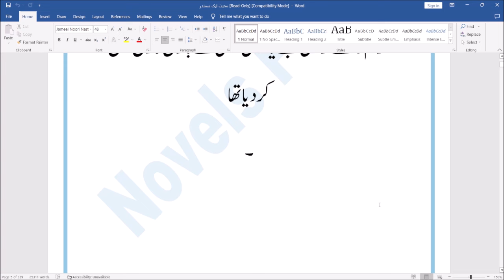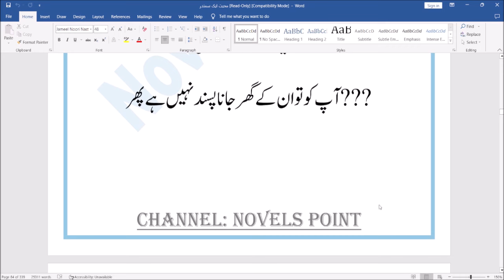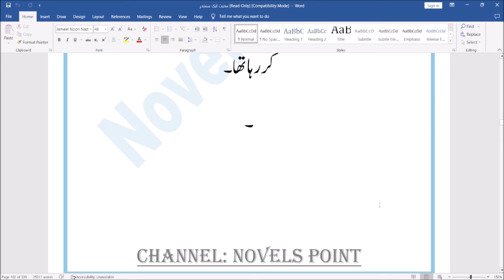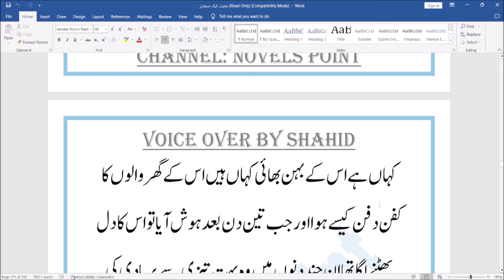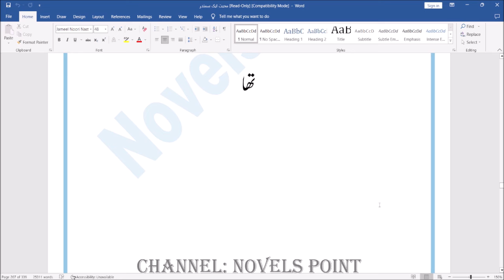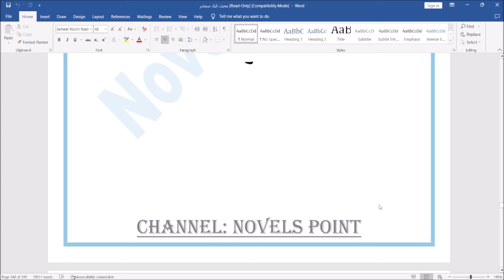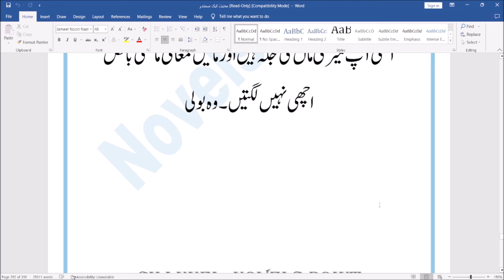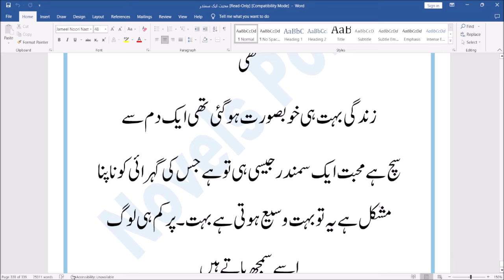Mohabbat Ek Samandar Complete Urdu Novel | Romantic Novel | Novels Point